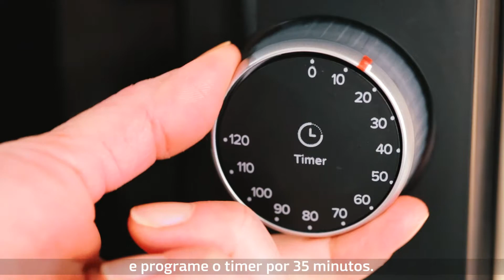PÃO FÁCIL USANDO A BATEDEIRA | Cozinhando com Elis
Esse pão é fácil de fazer, e o melhor, a batedeira vai fazer o serviço pesado pra gente.